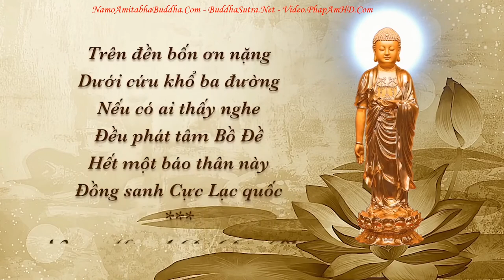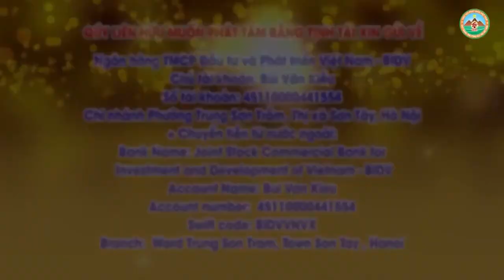Chưa Đăng Ký Quy Y Nhưng Được Thầy Quy Y Cùng Đại Chúng Như Vậy Đã Là Quy Y Chưa, Pháp Âm HD